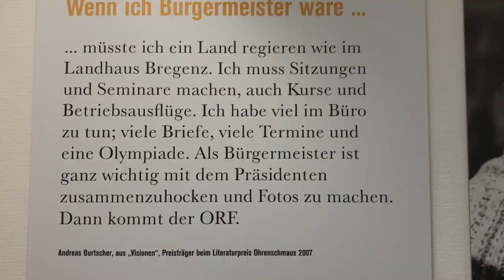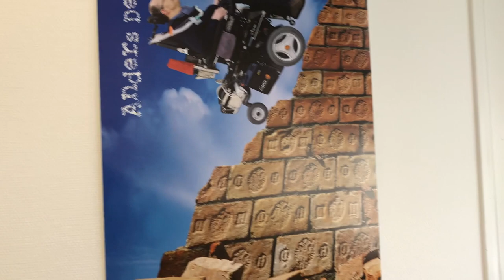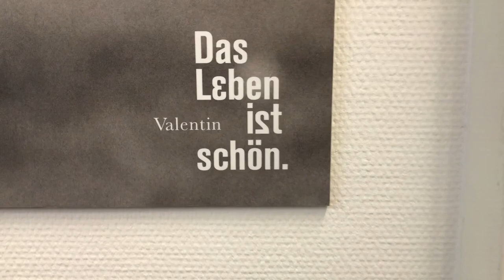Darstellung von Menschen mit Behinderungen in den Medien